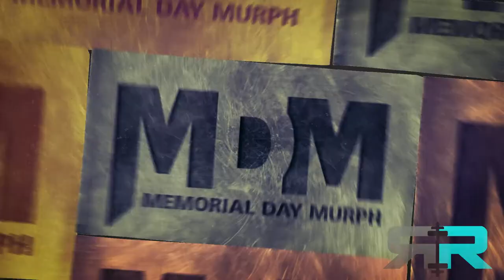Murph Trailer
Event trailers help to recap all the exciting activities as well as promote future events at your gym.

Here's an awesome Murph Challenge trailer that we created together with River 2 River Fitness - Metropolis